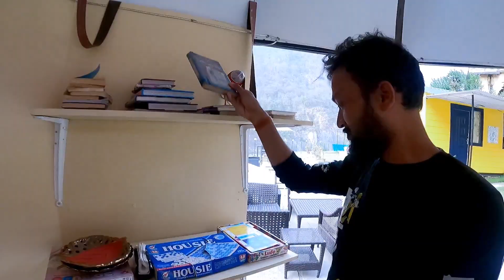Tiny Houses in Rishikesh | Weekend Trip of D Queen Rishikesh | Movable Houses like Caravan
Contact D Queen Homestay for Stay Booking-

Room cost ₹3000 Per Night Per Person including Meals

Rishikesh is famous for rafting but it also famous for weekend getaway. I was in Rishikesh in last May and I experienced a very unique stay where I just seen tiny houses which is movable houses and these houses are colorful with all facilities. In this video you will see a different stay with luxury experience and know the cost of stay.

Rishikesh rafting aur camping ke lie kafi famous hai aur weekend ke lie bhi ek perfect place hai. May month me maine rishikesh ki ek unique place par gaya jaha par maine aise house dekhe jinhe kahi bhi le jaya ja skta tha aur isme sabhi tarah ki suvidhaye thi. Is video me aapko yaha ke baare me puri jankari milegi aur pata chalega ki kitne kharche me aap yaha stay kar skte hai.